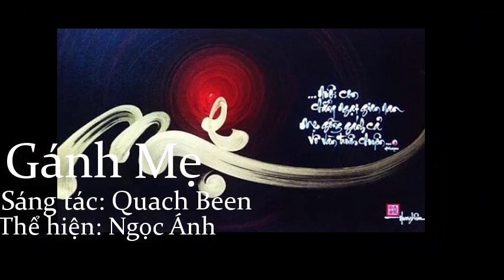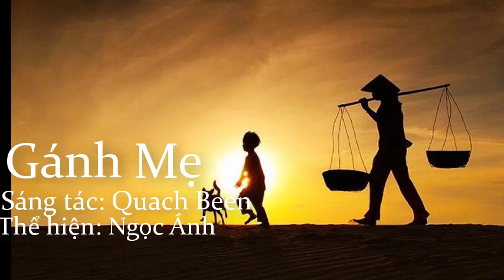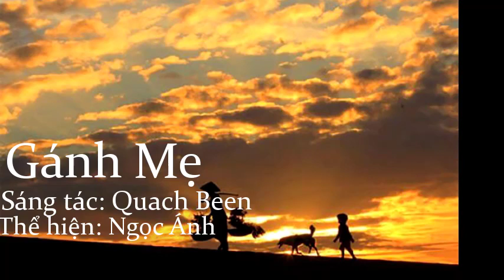Gánh Mẹ. st : Quach Been Thể hiện : Ngọc Ánh